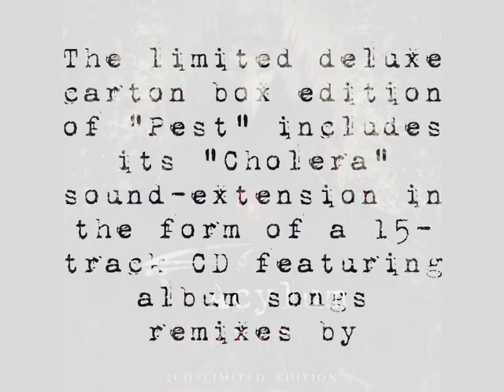Acylum - Cholera (Remix Bonus CD "PEST") "Snippet" C-lekktor, Xotox, Amduscia, Aengeldust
Acylum - Cholera (Remix Bonus CD "PEST") "Snippet"

The bonus tracks edition of "Pest" includes its "Cholera" sound-extension in the form of 15 extra tracks featuring album songs remixes by C-LEKKTOR, XOTOX, AMDUSCIA, AENGELDUST, AVARICE IN AUDIO, NANO INFECT, MORDACIOUS, TOO DEAD TO DIE, CYGNOSIC, A7IE, VPROJEKT, REACTOR7X, PANIC LIFT and MORE.. !!!

or check your favorite store... Amazon, Itunes, Infrarot, Bandcamp etc.